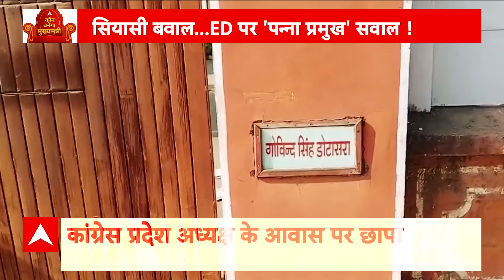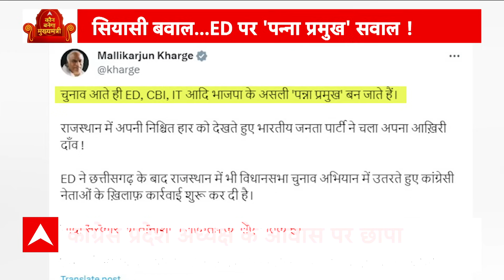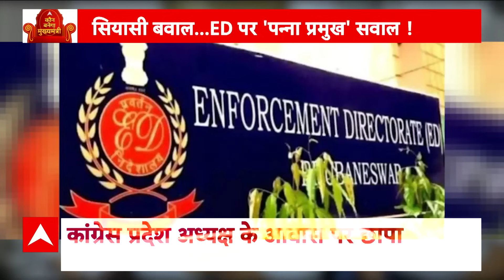Rajasthan Election 2023 : राजस्थान में गुर्जर और मीना वोट किसकी तरफ पड़ेंगे ? । KBM | Ashok Gehlot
BJP leader and Union Minister Gajendra Singh Shekhawat has fiercely targeted the Rajasthan government. He made many allegations one after the other against CM Gehlot. The Union Minister said, "The future of 70 lakh youth whose future became dark due to the incidents of paper leak, those 70 lakh youth included sons and daughters of farmers, poor, Dalits, tribal class. Regarding this, he (Ashok Gehlot) repeatedly- They even made the pretense of taking strict action and making laws, they had given many statements but when the time of action comes and the strings of this paper leak seem to be linked to their people, then they remember the political vendetta. This double trick. And the character has now been exposed and the people of Rajasthan have come to know whose connivance the RPSC papers were leaked."
बीजेपी नेता और केंद्रीय मंत्री गजेंद्र सिंह शेखावत ने राजस्थान सरकार पर जमकर निशाना साधा है. उन्होंने सीएम गहलोत पर एक के बाद एक कई आरोप लगाए. केंद्रीय मंत्री ने कहा, "70 लाख युवाओं का भविष्य जिस पेपर लीक की घटनाओं के कारण अंधकारमय हुआ, उन 70 लाख युवाओं में किसान, गरीब, दलित, आदिवासी वर्ग के बेटे और बेटियां शामिल थे.इसको लेकर उन्होंने(अशोक गहलोत) बार-बार सख्त कार्रवाई और कानून बनाने का स्वांग भी किया, उन्होंने अनेक बयान भी दिए थे लेकिन जब कार्रवाई का समय आता है और इस पेपर लीक के तार उनके लोगों से जुड़े हुए प्रतीत होने लगते हैं तो उनको राजनीतिक प्रतिशोध याद आता है. ये दोहरा चाल और चरित्र अब बेनकाब हो चुका है और राजस्थान की जनता जान चुकी है कि किन लोगों की मिलिभगत की वजह से RPSC के पेपर लीक हुए. "